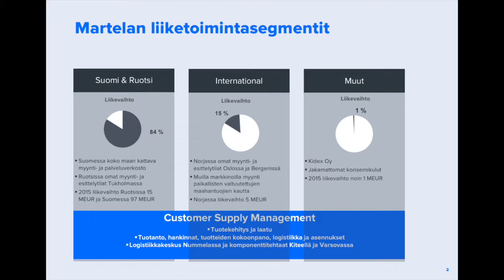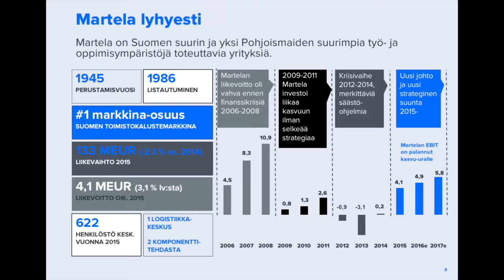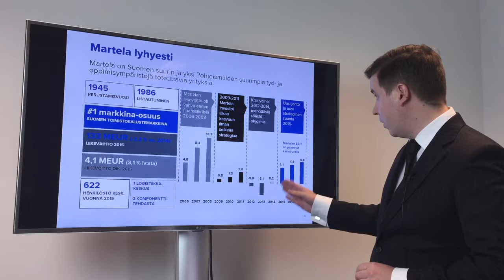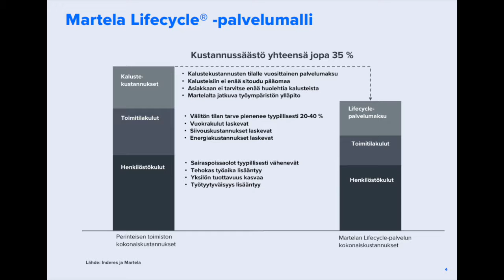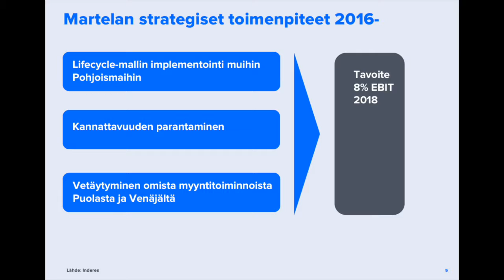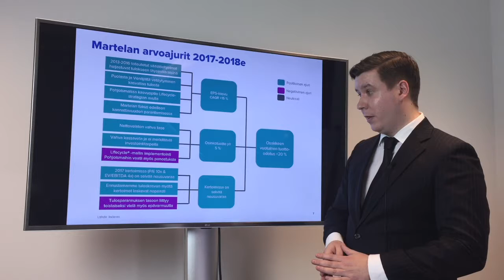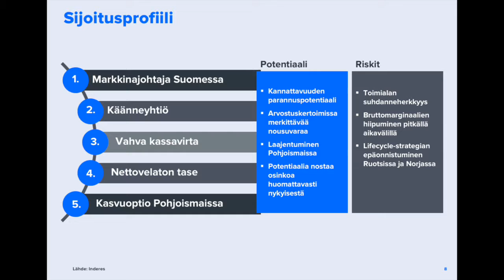Martela Yhtiöraportti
Inderesin Martelaa seuraava analyytikko Jesse Kinnunen käy videolla tiiviisti läpi minkälainen yhtiö Martela on sijoituskohteena ja minkä takia Martela on edelleen analyytikon mielestä houkutteleva sijoituskohde, vaikka osake on noussut jo yli 200 % vuoden 2016 aikana.